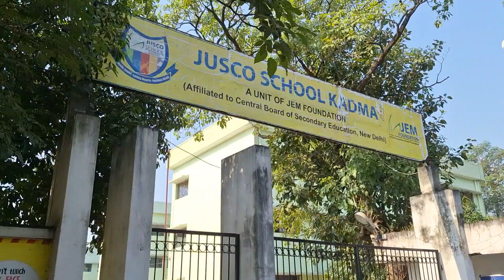करोडो के लागत से बन रहा Durgapura पन्डाल jamshedpur kadma मे!